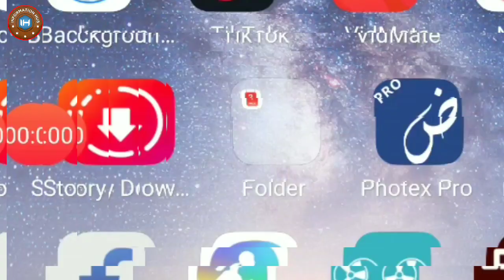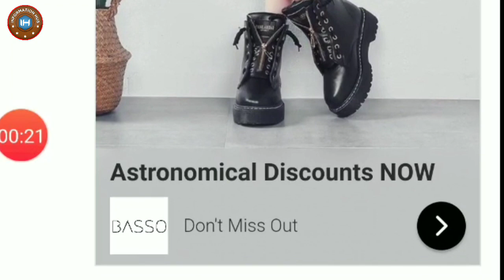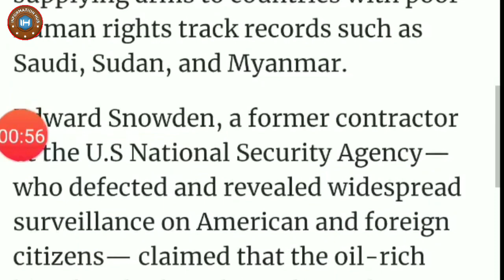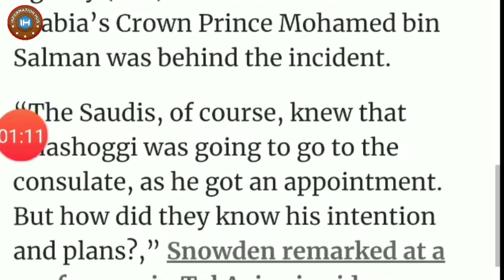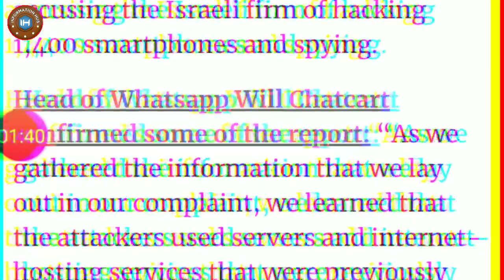Ab Bharat Faisla Krna Hoga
Doston Aaj ki Video Main Aapko Batao ga K Bharat KA faisla Ab Krna Hoga.. Agr Video Pasnd Aaye to Like Aur Share zror kijye Ga and Thanks for your Support Love..!!!